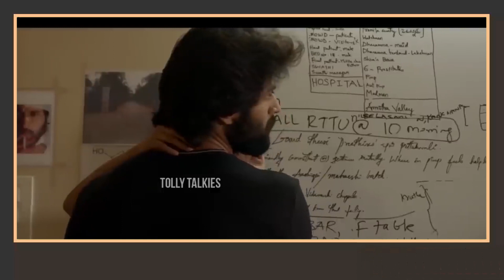ముద్దు సీన్ ఎలా చేస్తారో 😜😨 See How They do Kissing Scenes in Movies | Kajal, Vijay Devarakonda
ముద్దు సీన్ ఎలా చేస్తారో 😜😨 See How They do Kissing Scenes in Movies

 Stay Updated! 🔔